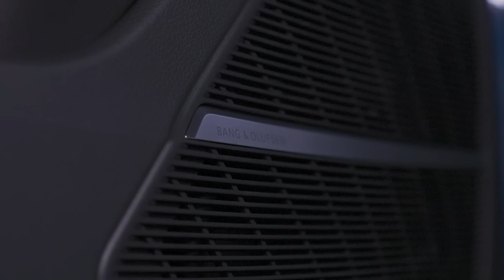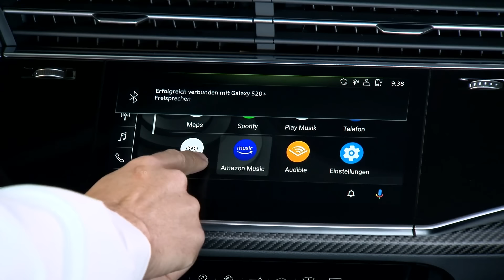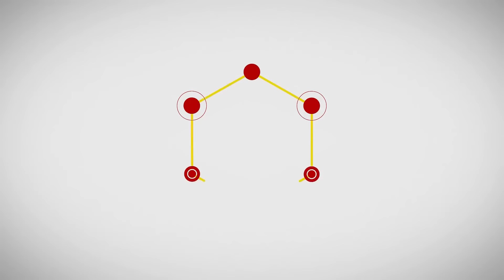【七座居然可以免費升級？！】小改款 Audi 旗艦休旅Q7 導入2.0動力入手更親民！旗艦跑旅Q8 同步登場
Audi 豪華旗艦休旅Audi Q7、Audi Q8 車系不僅集現代美型、空間機能於一身，全車系皆配備齊全主、被動安全科技給予全車乘員最佳防護，且搭載Audi 成熟的輕量化技術，大身形亦保有輕快且鮮明的駕馭樂趣。

全新Audi Q7 車頭採用八邊稜角水箱護罩新型樣式，嶄新L型飾條與進氣口造型結合銳利Matrix矩陣式LED頭燈設計，視覺更增添現代化及動感氣勢，考量近年國內休旅用車消費需求，Q7除提供5人座設定，亦提供七人座供消費者視需求靈活選擇。

Audi Q8自2018年全球首度亮相，拓齊品牌豪華跑旅車款，其完美融合優雅及奔放的衝擊美學，以流線身形結合能文能武的駕馭特性與優異休旅機能，展露豪華LSUV 新風貌。